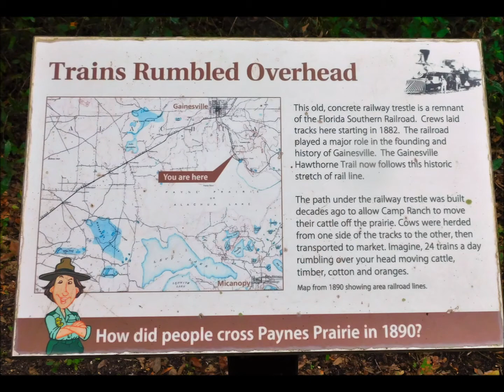Limpkins, Herons, Egrets and must more On Lachua Trails, Fl.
The view at Paynes Prairie changes with new flowers as the season changes.  The boardwalk at Lachua Trail has a lot of Purple Morning Glories blooming now.